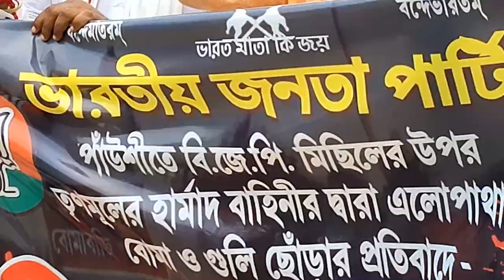BHAGWANPUR 2 BJP RALLY#21 05 23 P3 NEWS BANGLA#